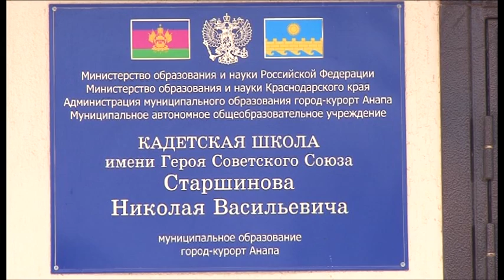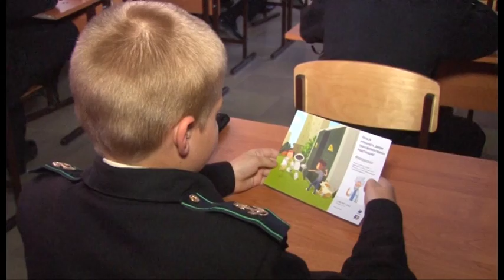Специалисты «Кубаньэнерго» проводят открытые уроки среди школьников